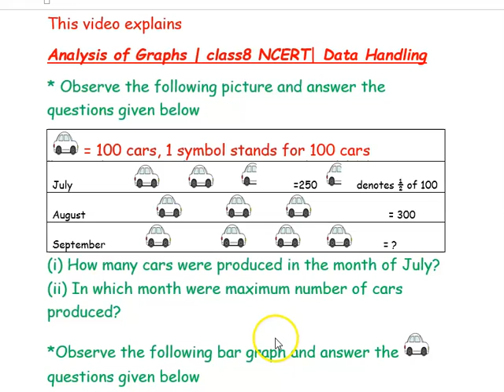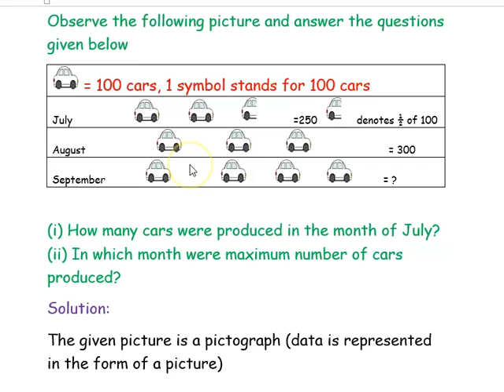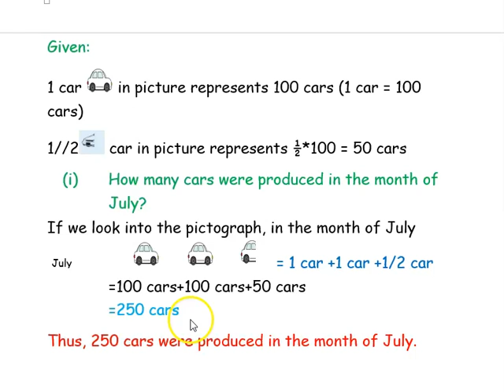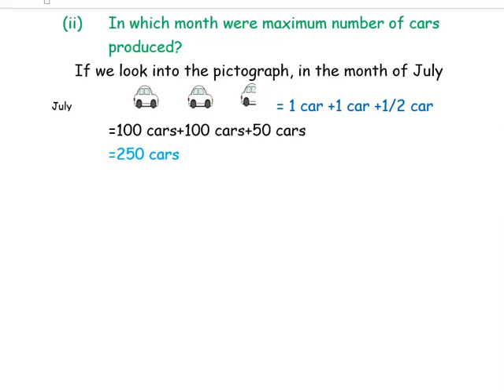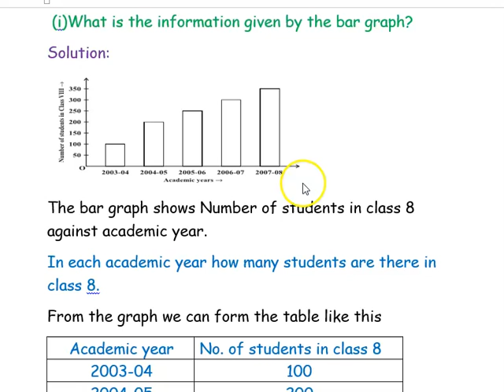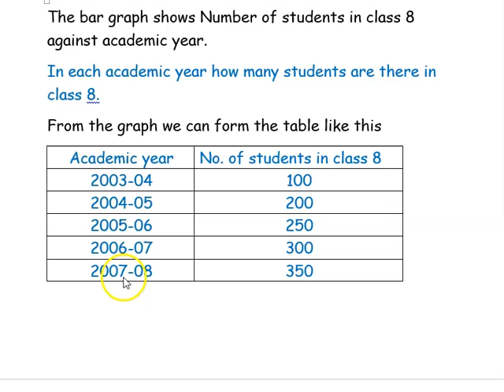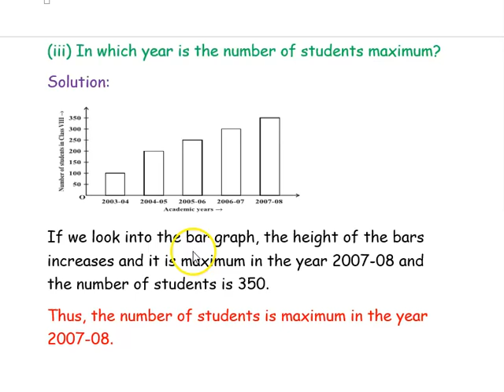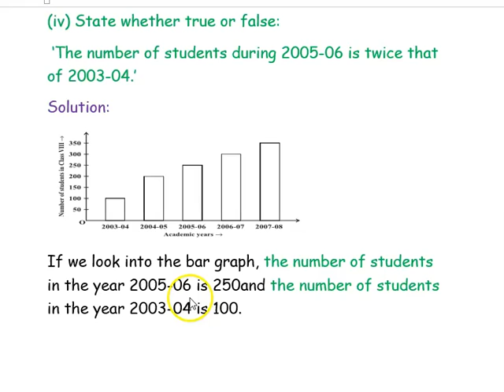Analysis Of Graphs | CLASS - 8 NCERT | Data Handling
*Observe the following picture and answer the questions given below

(i) How many cars were produced in the month of July? (ii) In which month were maximum number of cars produced?

*Observe the following bar graph and answer the questions given below

(i)What is the information given by the bar graph?

(ii) In which year is the increase in the number of students maximum?

(iii) In which year is the number of students maximum? (iv) State whether true or false:

‘The number of students during 2005-06 is twice that of 2003-04.’